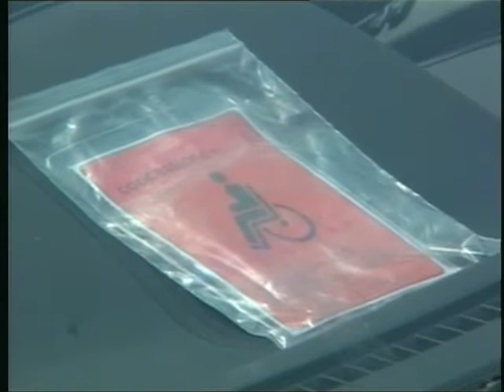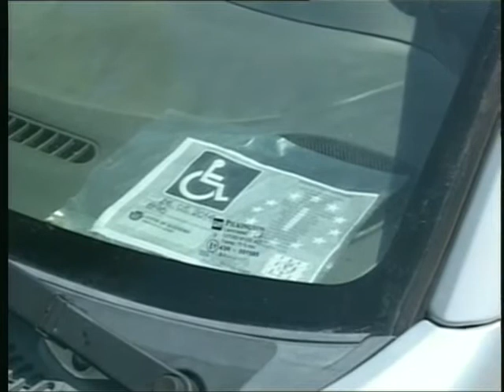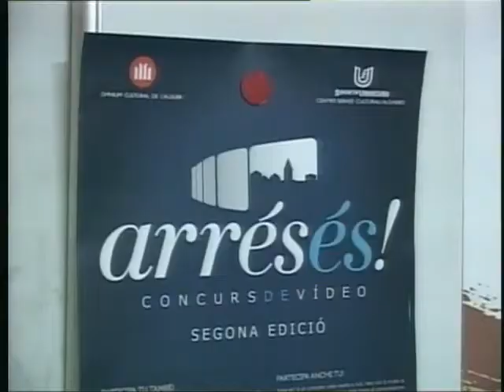TG 9 Luglio 2013 1P